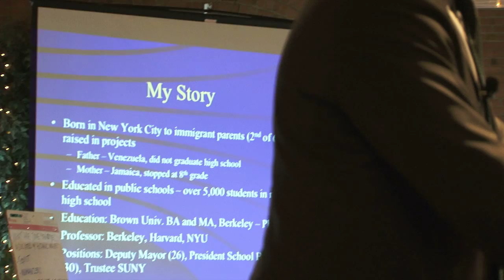CTAG Hispanic Symposium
The CMSD event focused on increasing graduation rates among Hispanic students.